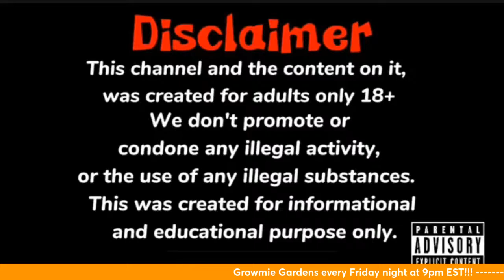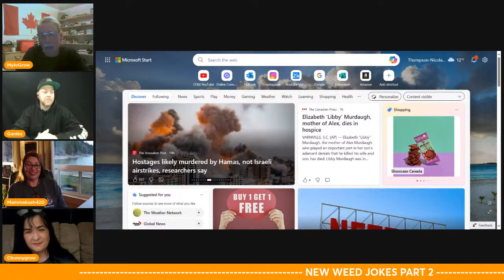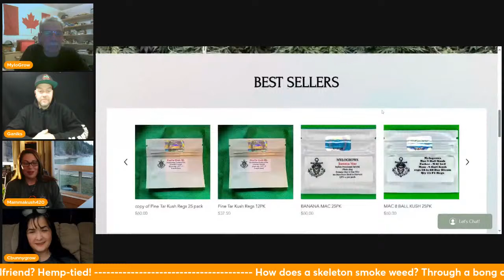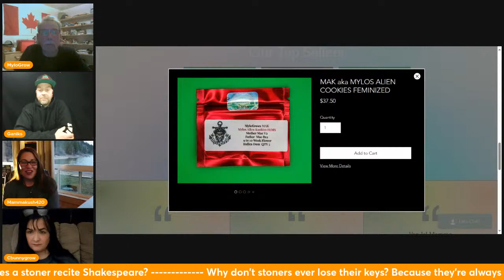HGTC Presents Mylogrow2020!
We had an absolute blast hanging out with him here on the HGTC Podcast.  Be sure to click on the link to check out Mylogrow2020 on youtube @mylogrow

Don't forget to check us out on instagram  for a closer look at what we grow, and you can listen to our interviews on spotify.